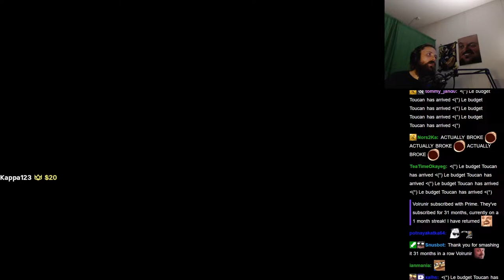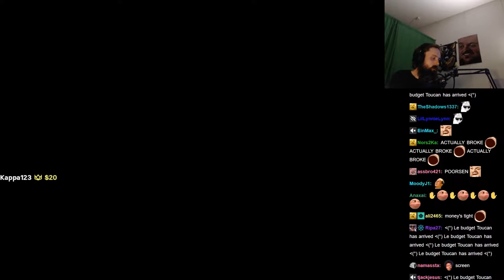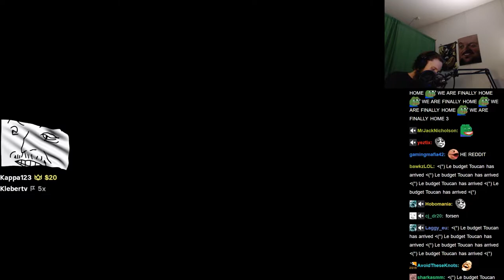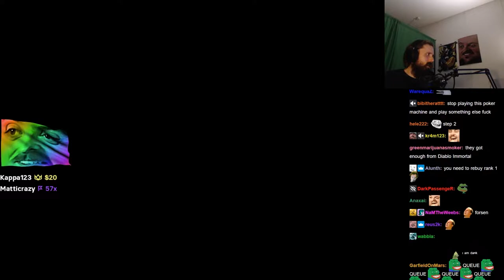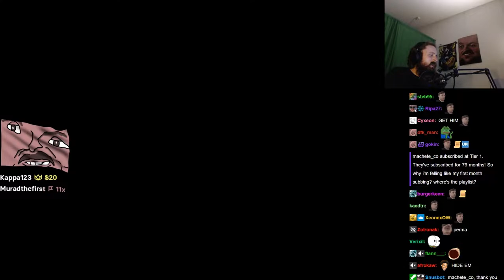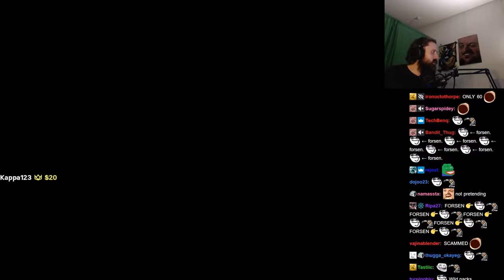Forsen RETURNS to Hearthstone! - Part 1 (with Chat)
Stream Duration: 6:08:26

Game Description: Hearthstone is a free-to-play online digital collectible card game developed and published by Blizzard Entertainment. Originally subtitled Heroes of Warcraft, Hearthstone builds upon the existing lore of the Warcraft series by using the same elements, characters, and relics